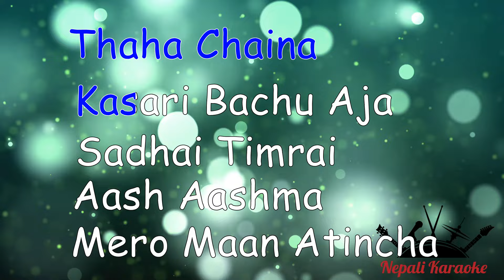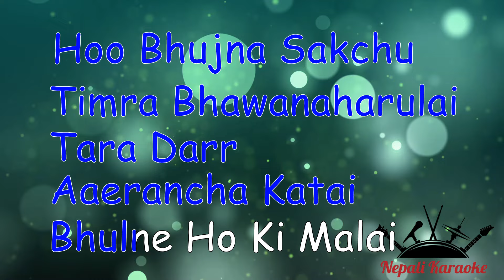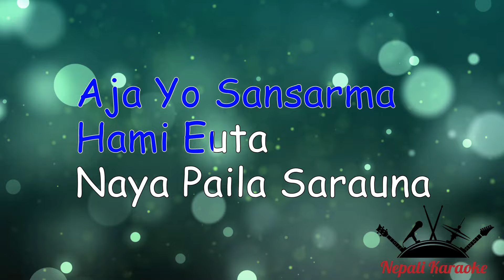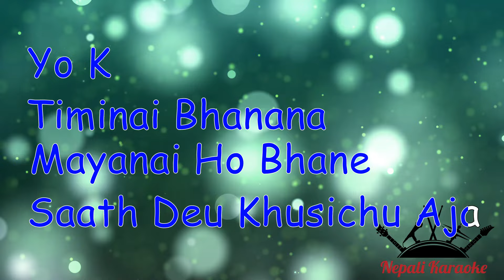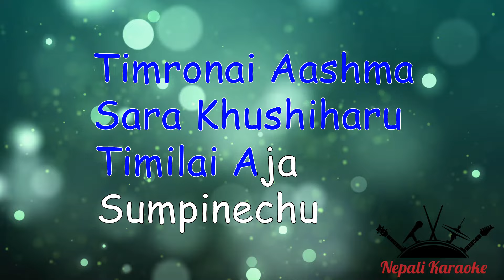Thaha Chaina - The Edge Band (Karaoke Version)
If you wish to use this recording as your cover, all we ask is that you leave a link to our channel and credit to Nepali Karaoke for the instrumental in your video description.

This recording is a cover of Thaha Chaina by The Edge Band. This is not the original version, and is not performed by The Edge Band.